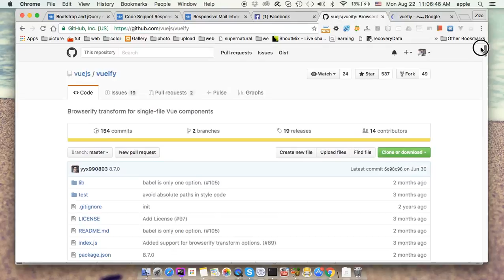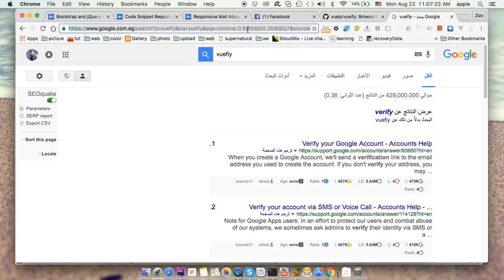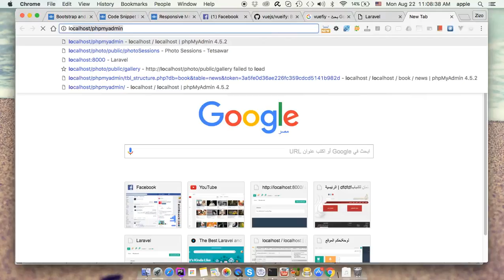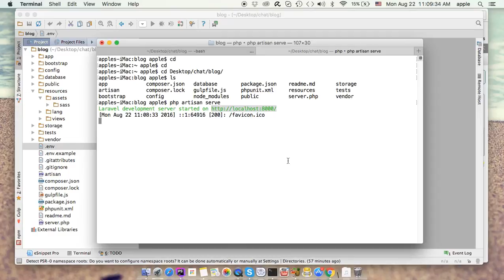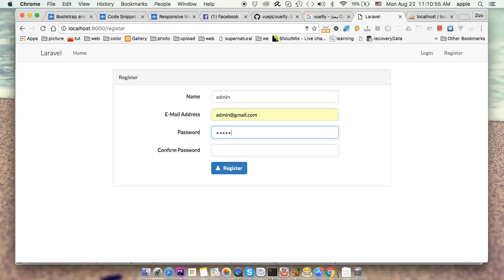lesson 4 real time chat app laravel vuejs pusher laravel auth config database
laravel auth config database ادعمنا